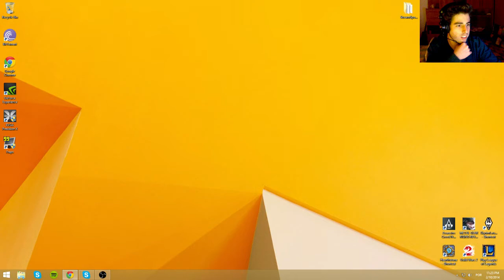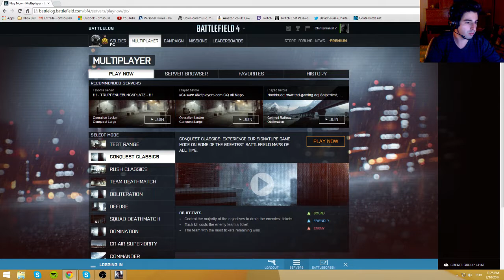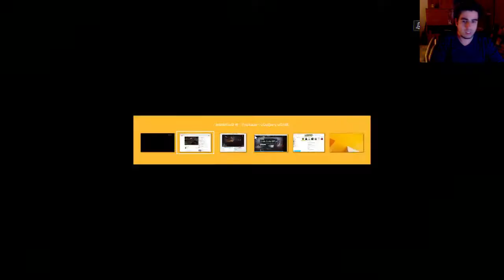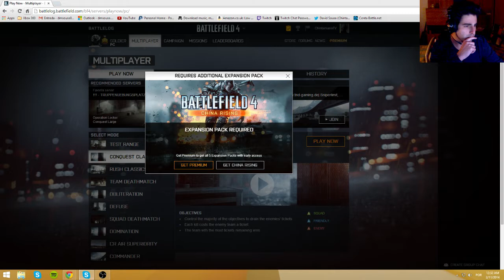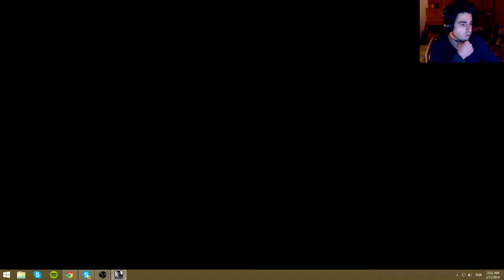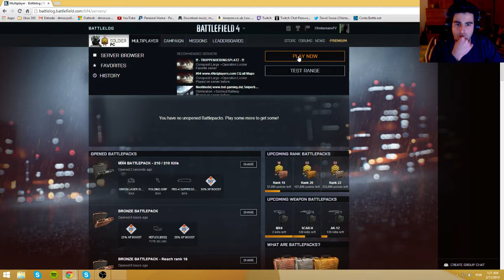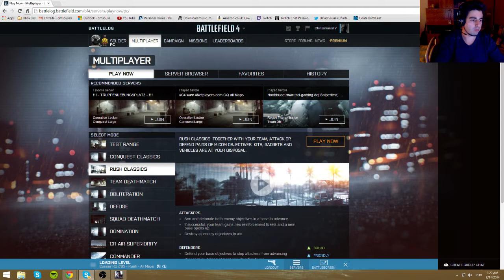Battlefield 4!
Late night Stream!